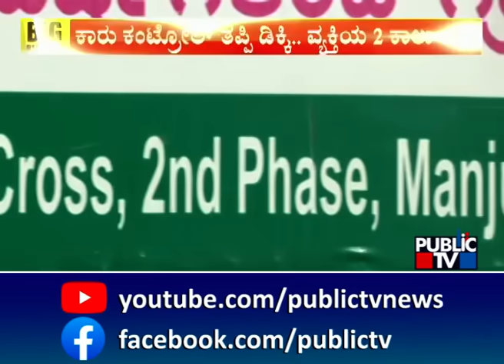ಡಿಕ್ಕಿ ಹೊಡೆದ ರಭಸಕ್ಕೆ ವ್ಯಕ್ತಿಯ 2 ಕಾಲು ಕಟ್‌ | Bengaluru | Public TV